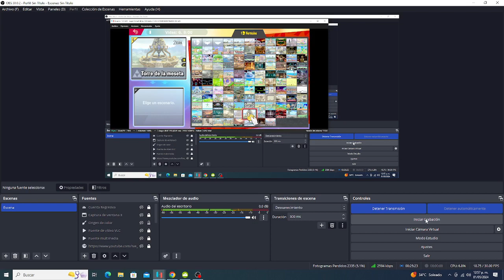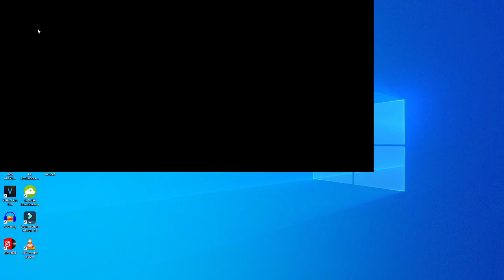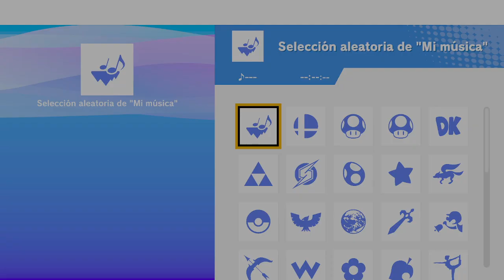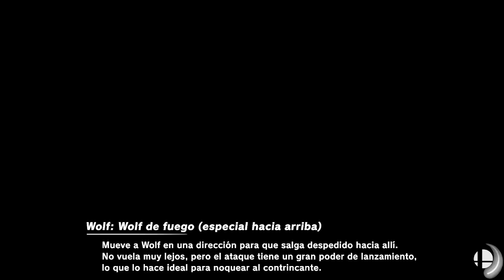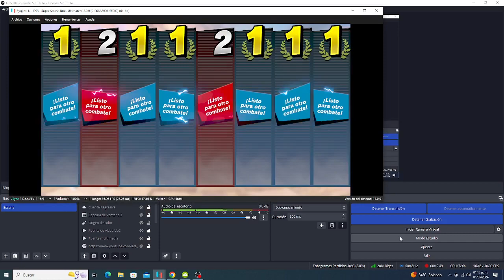Gameplay de Super Smash Bros Ultimate - Team Battle